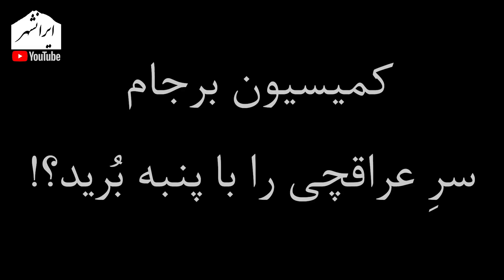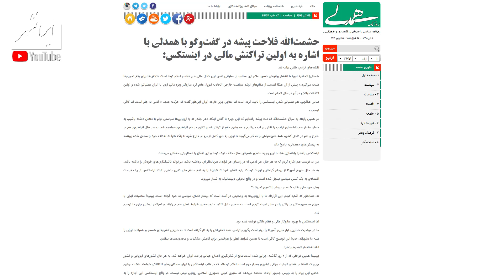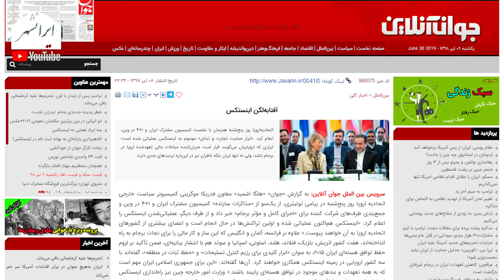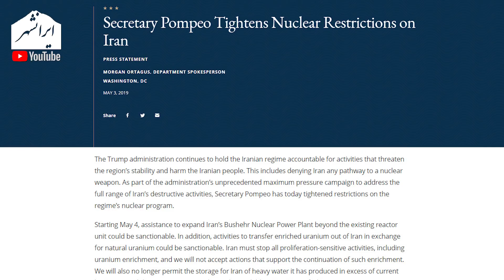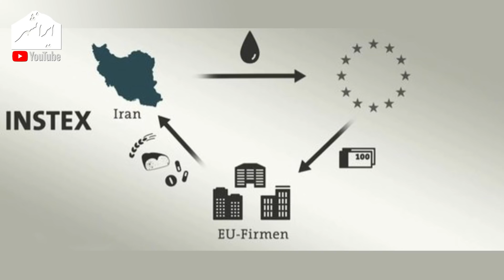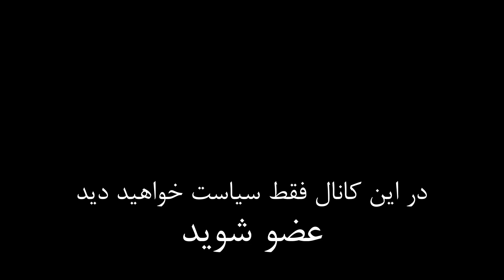اروپا نظام اسلامی را با پنبه سر برید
این برنامه به عقب نشینی نظام در مقابل اروپا و نمایش دروغین نظام در مورد غنی سازی می پردازد

تویتر      : @Iranshahrtv
اینستاگرام : @iranshahrtv